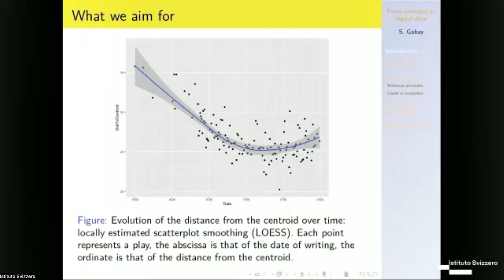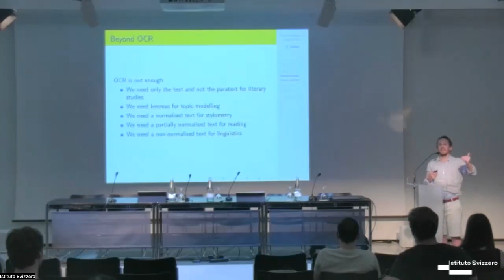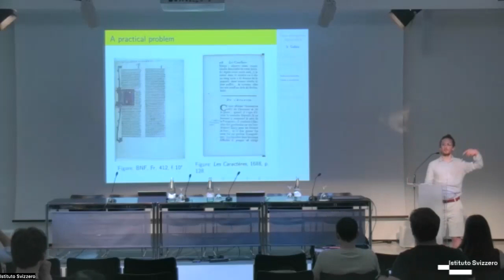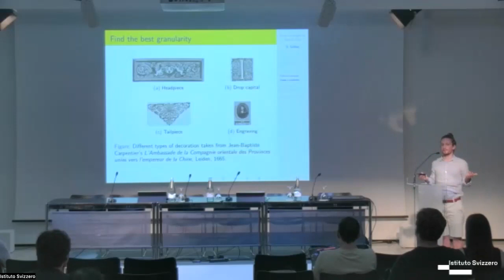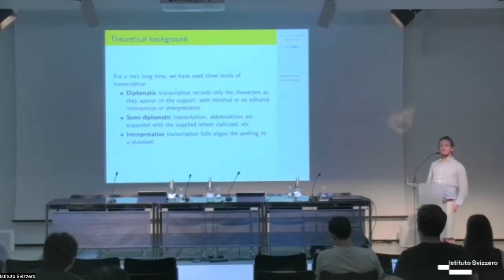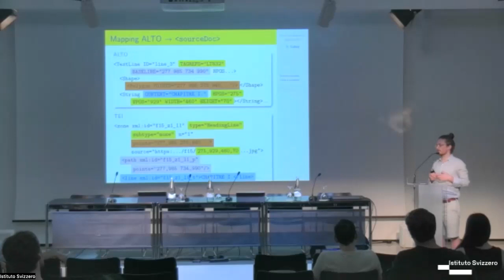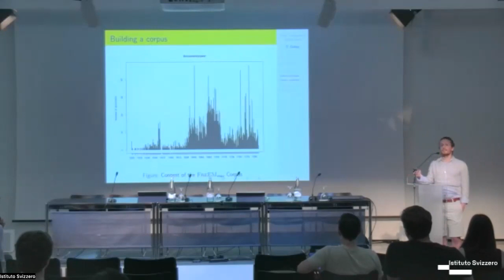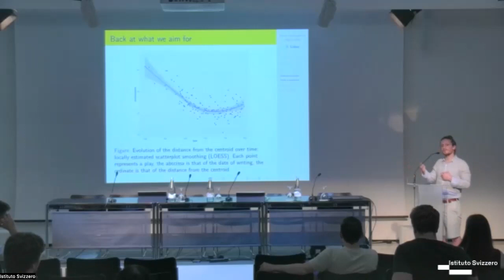Simon Gabay: From analogue to digital data: tools and methods